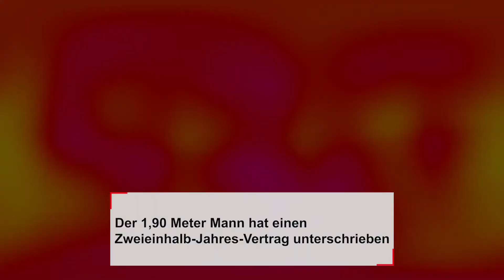Nils Torbrügge: Verstärkung für die HSG Nordhorn-Lingen | Saison 2020/21 | GN-Online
Die HSG Nordhorn-Lingen rüstet im Kampf gegen den Abstieg noch einmal auf: Mit Nils Torbrügge steht ab sofort ein bundesligaerprobter Kreisläufer im Kader des Tabellen-15.